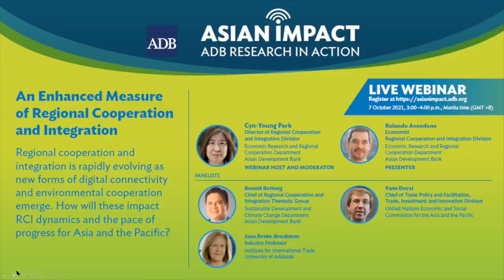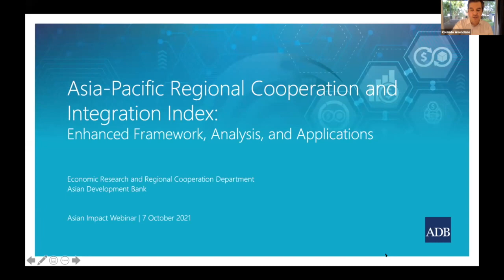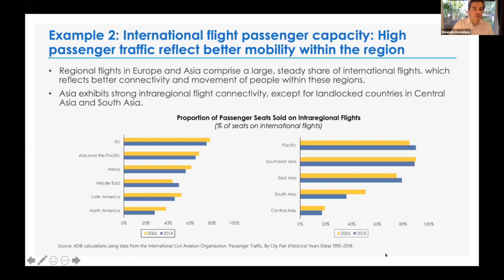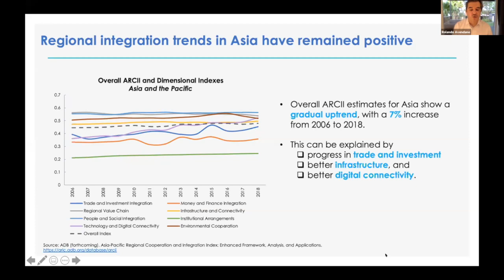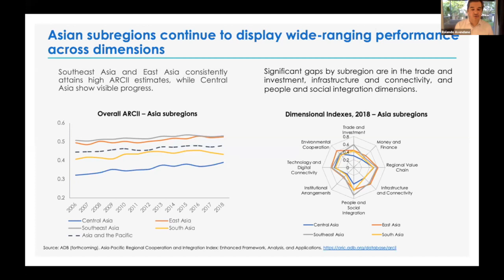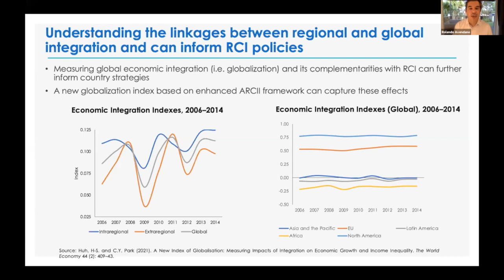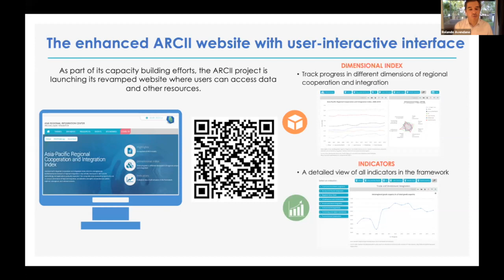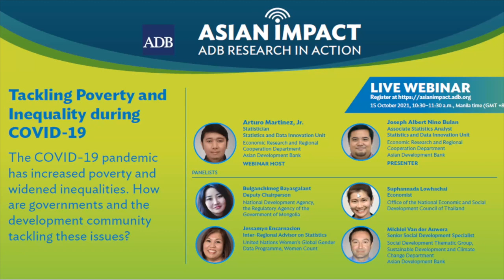Asian Impact 33: An Enhanced Measure of Regional Cooperation and Integration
The Asia-Pacific Regional Cooperation and Integration Index (ARCII) is a robust tool to track progress on different areas of regional cooperation and integration (RCI). To capture its increasingly complex nature, the enhanced ARCII framework offers several innovations including new dimensions on digital connectivity and environmental cooperation. The seminar will present main results of the new framework and bring together leading experts to discuss the implications for regional and global integration, particularly in the wake of the COVID-19 pandemic.